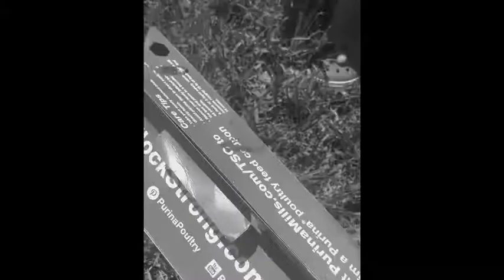R.I.P POOPY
I am very sad right now